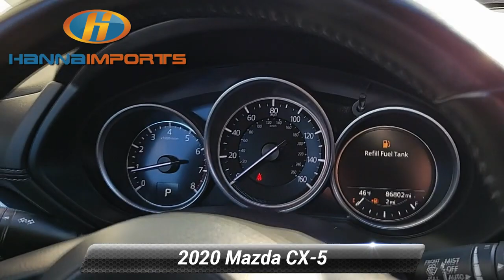Used 2020 Mazda CX-5 Touring, Raleigh, NC 3017431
Hanna Imports